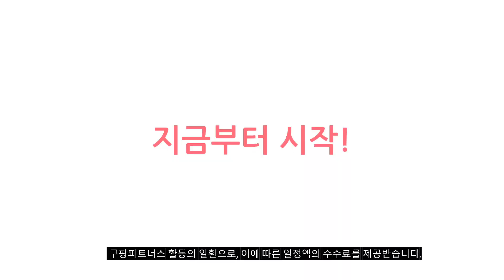2024년 지름신 강림 반자동커피머신 추천순위 TOP10 가격,후기,평점 비교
❤️❤️❤️ 요즘 인기있는 반자동커피머신 구매 가격 평점 리뷰 정리해 봤어요! ❤️❤️❤️

[00:06]
10위. Maxinsk 전자동 가정용 스마트 정수기 오피스 커피머신 [88,500원]

9위. 가찌아 클래식 프로 반자동 커피머신 그레이 [678,000원]

[00:17]
8위. 위즈웰 에스프레소 반자동 커피머신 + 필터 3종 [122,320원]

[00:22]
7위. 드롱기 반자동 스틸로사 커피머신 EC230.BK [103,190원]

[00:28]
6위. 오르테 에스프레소 커피머신 OCK-351A /352B 20bar OCK-351A(아이보리) [239,000원]

[00:33]
5위. 맥널티 자동압력조절 에스프레소 커피머신 MCM6851S(메탈실버) [134,850원]

[00:39]
4위. 드롱기 반자동 커피머신 아르떼 KREC9155.MB [712,000원]

[00:44]
3위. 위즈웰 에스프레소 커피머신 DL-310 [73,440원]

[00:50]
2위. 필립스 1200 시리즈 전자동 에스프레소 커피 머신 [299,000원]

[00:55]
1위. 드롱기 반자동 커피머신 아르떼 KREC9155.W [747,600원]